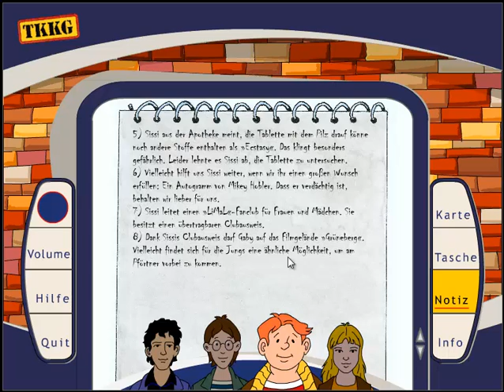Let's Play TKKG - Film ab! [Part 4] Auf dem Studiogelände